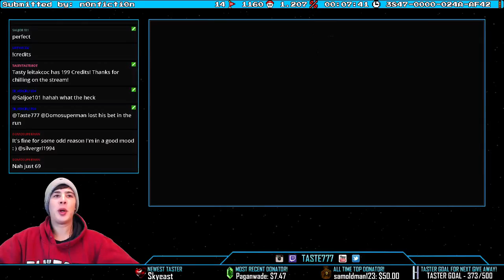Awesome Goomba Jumping Level